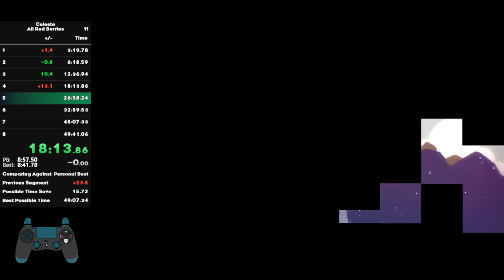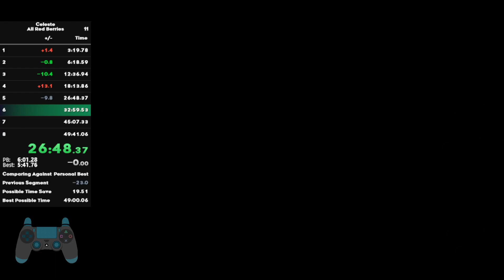ARB 49:18.408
baaaaaaaaaaaaaaaaaaaaaaaaaaaaaaaaaaaaaa